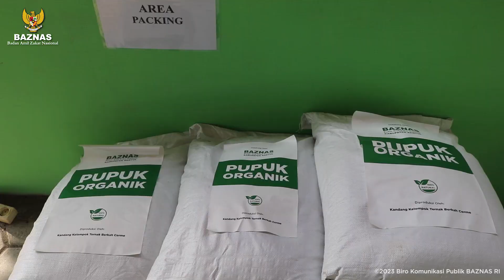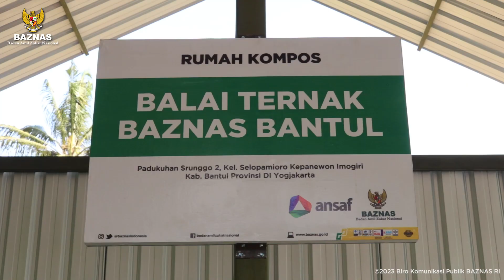BERDAYAKAN PETERNAK, BAZNAS LUNCURKAN BALAI TERNAK DAN RUMAH KOMPOS PT. ANSAF DI BANTUL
Dalam upaya membantu pengentasan kemiskinan peternak mustahik di wilayah pedesaan, Badan Amil Zakat Nasional meluncurkan Balai Ternak BAZNAS dan Rumah Kompos zakat perusahaan PT. Ansaf di Bantul, Yogyakarta.

Diharapkan, bantuan ini dapat meningkatkan kesejahteraan para mustahik agar dapat bertransformasi menjadi muzakki.